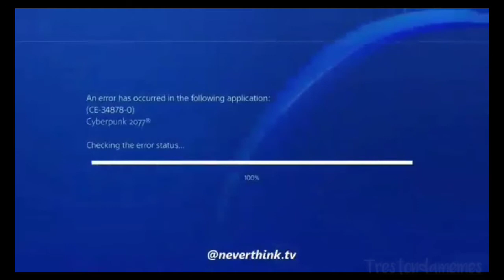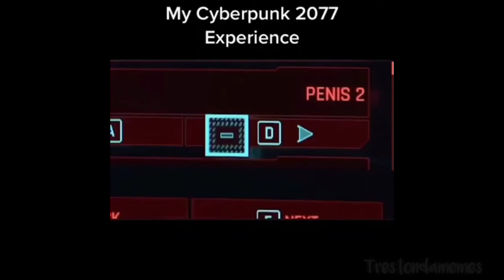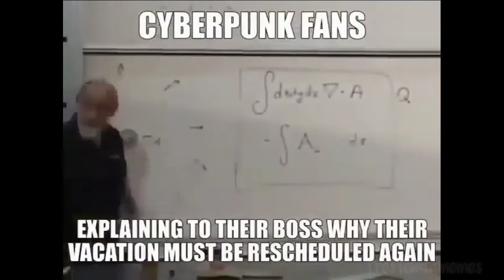Memes that Cyberpunk Gave Me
I don't have have cyberpunk

TikTok trestondatiktok